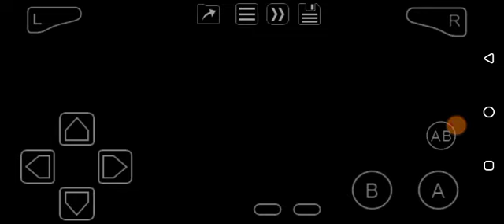Need For Speed: Underground (GBA) Language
Easier than underground 2